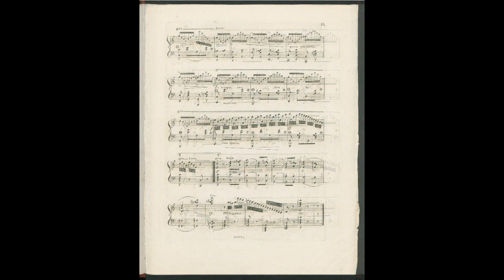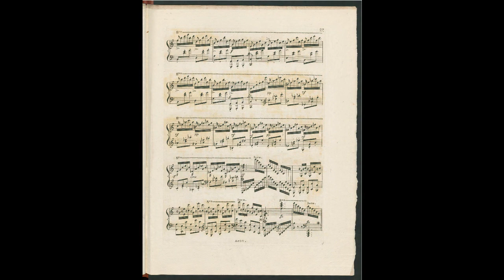Carl Czerny Fantaisie sur 'Mosè in Egitto', Op 504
Instrumentation Piano